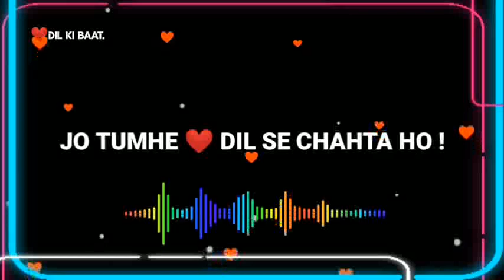Dhokha Mat Dena 👋 | Mooff shayari | Sad whatsapp status | Sad lines | Dil Ki Baat.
Apni aukat Mein Reh Kar baat karna ||  Best Attitude Shayeri || Dil Ki Baat.
Dil Tut Jaata Hai 💔 | Dard Bhari shayari | Sad whatsapp status |  ❤️Dil Ki Baat.
Har Khuwab Adhure | Sad Shayari Status | Mood Off Status | Heart Broken Status |  Dil Ki Baat.
Dosti Shayeri Status 💕 || Dosti Status Shayeri in Hindi || Best Friendship Shayeri || Dil Ki Baat.
Yeh Dosti Hai "SAHAB" | Friendship shayari | Dosti whatsapp status |  Dil Ki Baat.